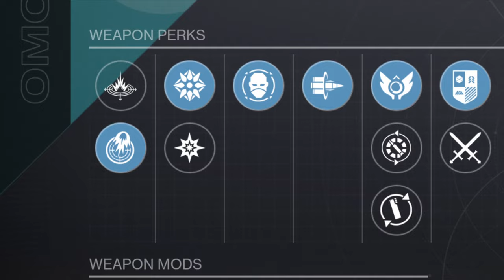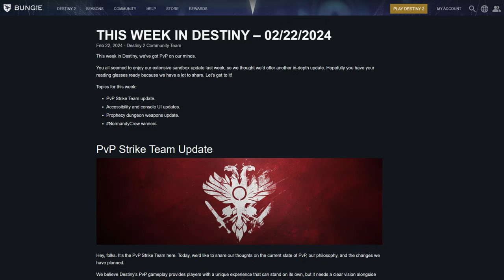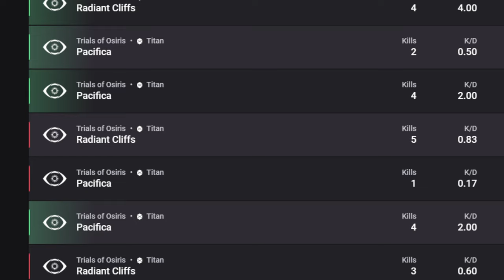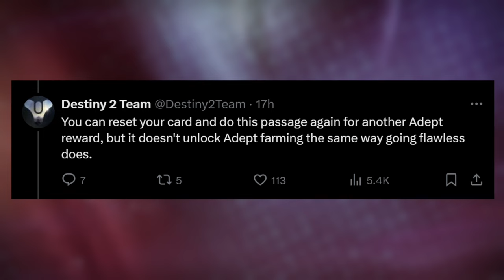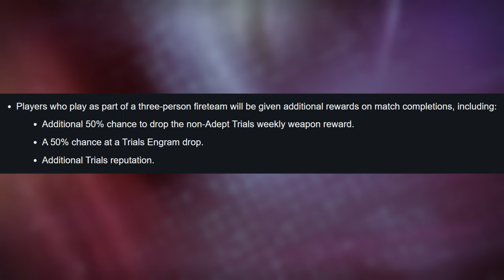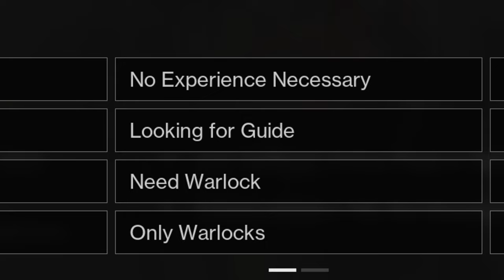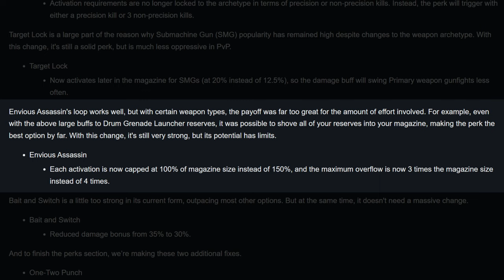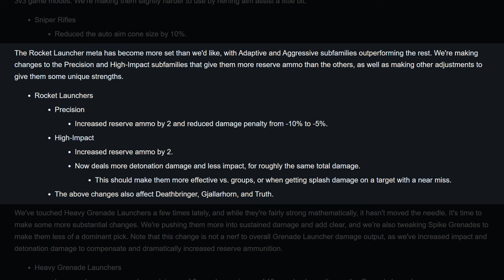Trials Loot Easier Than Raids?! Cataphracts For EVERYONE With Massive Update [Destiny 2]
Huge changes are coming to Trials Of Osiris in update 7.3.5 coming on March 5th, making matches significantly more rewarding - even if you lose.

Find out the best way to farm for Cataphracts as well as the changes coming to Spike Grenades and Bait & Switch in this video. Even if you hate PvP, everyone will be able to get a godroll grenade launcher easily when Bungie makes these changes.

0:00 - Intro
3:09 - Trials Reward Changes
7:32 - How ANYONE Can Get Cataphract
9:28 - Fireteam Finder
10:09 - Cataphract Damage Changes
13:10 - Outro

[Omynous Clan]